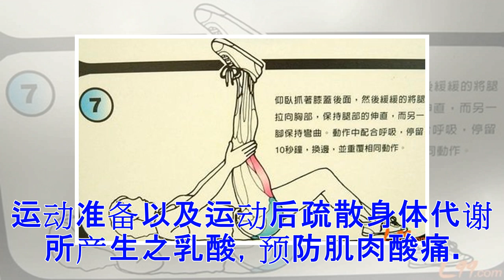能锻炼到身体每个部位的拉伸筋骨动作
拉筋伸展操：拉拉筋活百岁        伸展目的：        伸展操除可以改善身体之柔软度外，亦可于运动前作暧身及运动后作收操。其目的在增加肌肉持续力，让身体在运动前心肺血液循环及肌肉达到运动准备以及运动后疏散身体代谢所产生之乳酸，预防肌肉酸痛。